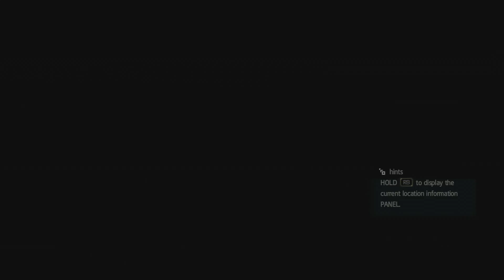Assassin's Creed IV Black Flag Walkthrough Part 25- Prison Break(No Commentary)